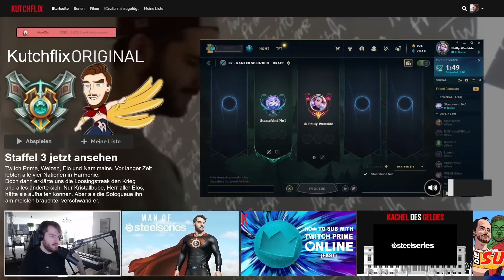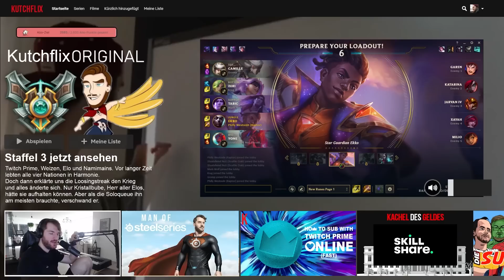Nach YASUO kommt jetzt der bröksche YONE (DuoQ mit @Broeki) | Kutcher Stream Highlights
Katarina ist ein toller Champion